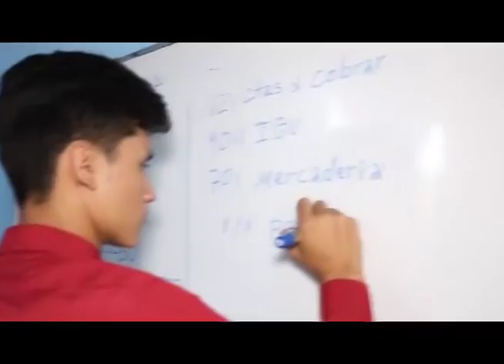Titulares Jueves 10 de Diciembre del 2020